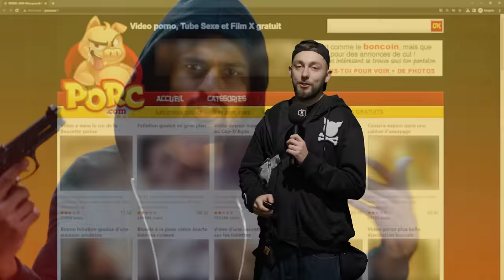Salariul lui Pavel Bartos | WINDOW SHOPPING Ep. 34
WINDOW SHOPPING 034 - PAVEL BARTOȘ

"Window Shopping" este un fel de Late Night doar ca este si cu discutii despre haine, adidasi si uneori subiecte inteligente. Ca prezentator puteam sa facem o treaba mai buna, dar pe decor e top!

GUEST:
Pavel Bartoș

HOST:
Bogdan Dracea

PRODUCER:
George Noroc

DOP:
Denis Babuta

ADDITIONAL CAMERA:
Dorck

REC./MIX/MASTER:
PAX ANIMI RECORDS - Andrei Ungureanu